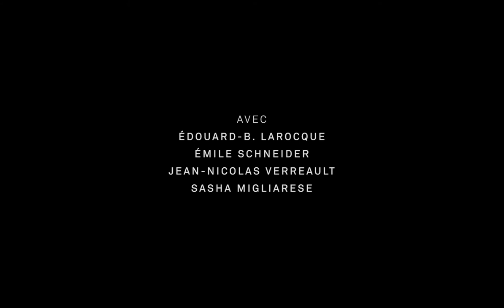Recrue | Trailer | h264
Rebel had it’s World Premiere at the Toronto International Film Festival in 2019, and was selected in 50 film festivals so far. The film offers a unique look at far-right extremism in Canada.

DIRECTOR: Pier-Philippe Chevigny
CAST: Édouard-B. Larocque & Émile Schneider

Recrue eut sa première mondiale au Festival International du Film de Toronto en 2019, et a été sélectionné dans près de 50 festivals à travers le monde jusqu’à maintenant. Le film offre un point de vue unique sur les groupes d’extrême-droite au Canada.

RÉALISATION : Pier-Philippe Chevigny
ACTEURS : Édouard-B. Larocque & Émile Schneider

h264